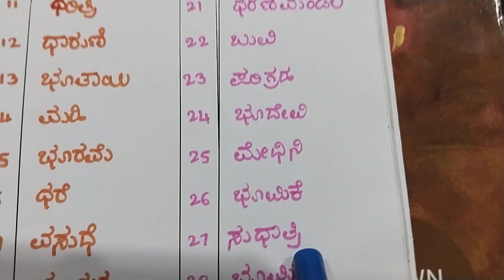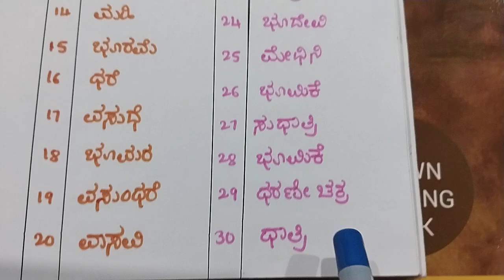ಭೂಮಿ - ಈ ಪದದ ಸಮಾನಾರ್ಥಕ ಶಬ್ಧಗಳು/ ಕನ್ನಡ ವ್ಯಾಕರಣ